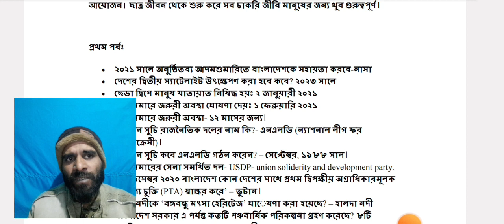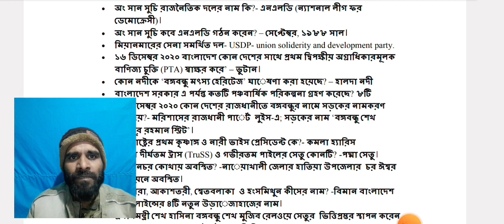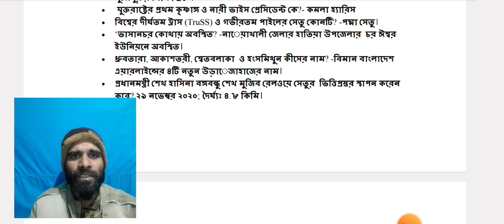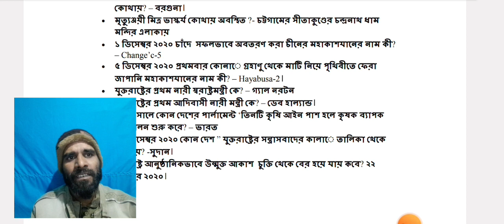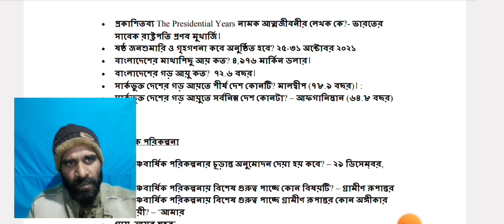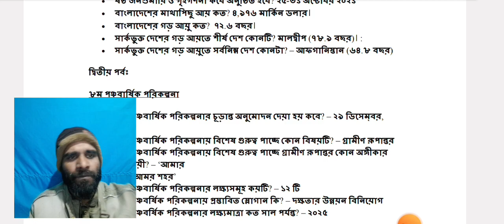বিভিন্ন সরকারি/ বেসরকারি চাকরির পরীক্ষায় আসা গুরুত্বপূর্ণ সাধারণ জ্ঞান প্রশ্নোত্তর ।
বিভিন্ন সরকারি চাকরির পরীক্ষায় আসা গুরুত্বপূর্ণ সাধারণ জ্ঞান প্রশ্নোত্তর |
যারা BCS,প্রাইমারি শিক্ষক নিয়োগ প্রস্তুতি  সহ অন্যান্য সরকারি চাকরির পরীক্ষার জন্য প্রস্তুতি নিচ্ছেন তাদের চাকরির পড়াশুনাকে আরো একধাপ সামনের দিকে এগিয়ে নিতে সাহায্য করবে আমাদের চ্যানেলের ভিডিও গুলো।
আপনার রেগুলার পড়াশুনার ফাকে আমাদের ভিডিও গুলো দেখতে পারেন ।